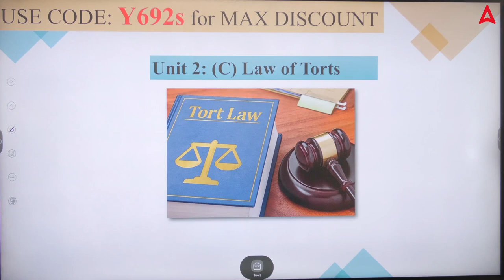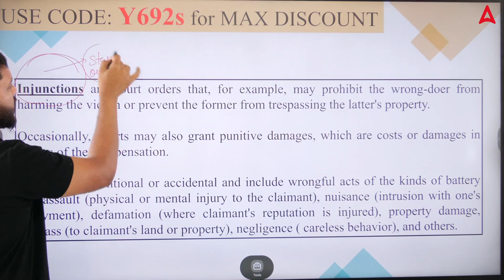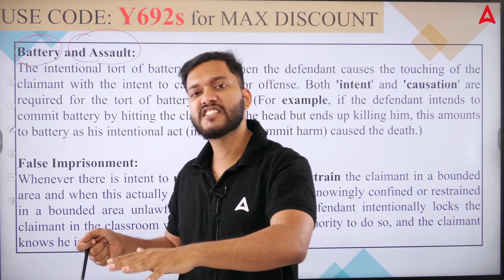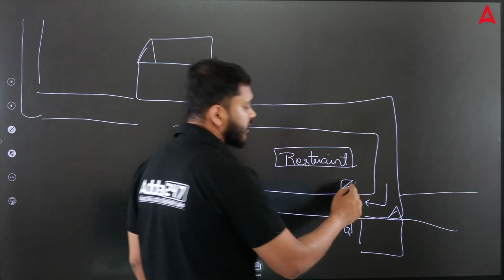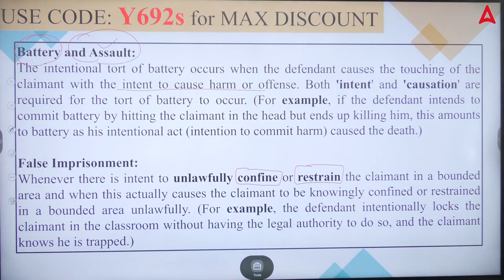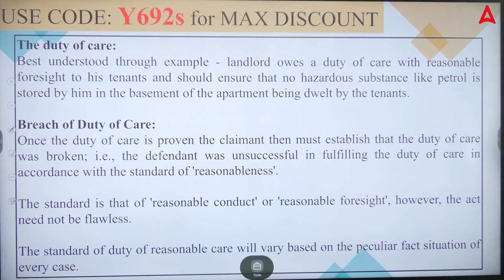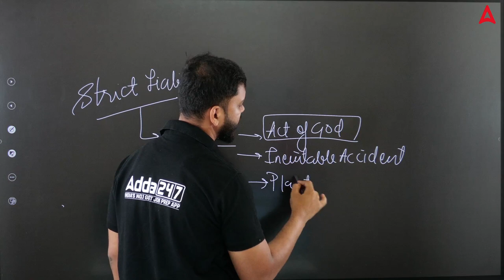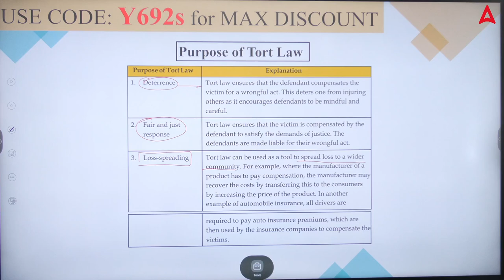CUET 2023 | Legal Studies | Trespass Defamation Nuisance | All of Law of Torts in one video